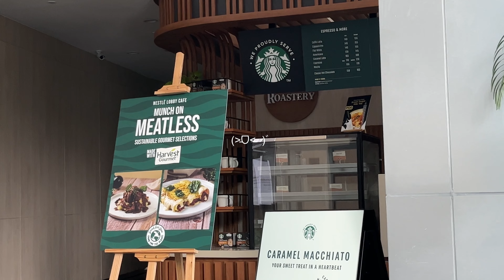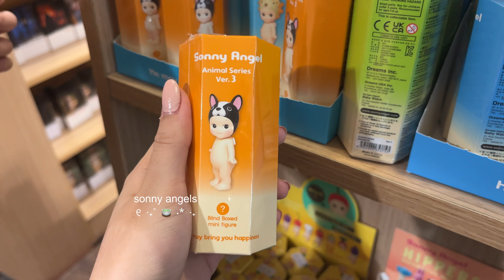album: recently❕sonny angels, miffy cafe, cake baking...fail?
new vloggie from rae !

*ੈ✩‧₊˚ socials
         instagram  — @raeunivrse / name: raspberrae
         pinterest — @raeunivrse / name: rae
🎧 [she//they] (les)💿

tags;
sonny angel, unboxing, sonne angel collection, miffy, miffy cafe, japanese food, prop shop, art shop, cute shops, clay dolls, miffy clay dolls, miffy clay figurines, fully booked, baking, cake, date, daily vlog, weekly vlog,